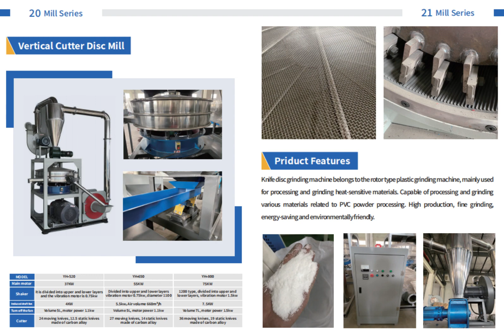LAIZHOU PINNO IMPORT AND EXPORT TRADE CO., LTD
Laizhou Pinno Import and Export Trade Co., Ltd. was established on August 8, 2016, and currently has 180 employees, mainly engaged in machinery production, design and export. The business scope covers the production, research and development and import and export of plastic recycling and granulation, cleaning, shredders, coating machines, injection molding machines and auxiliary machines.